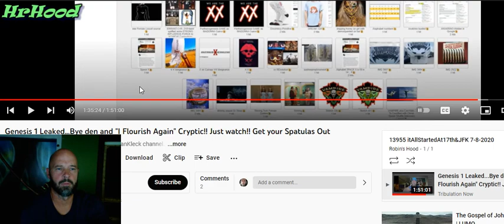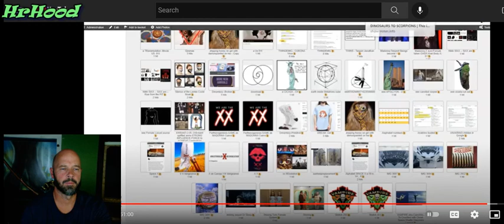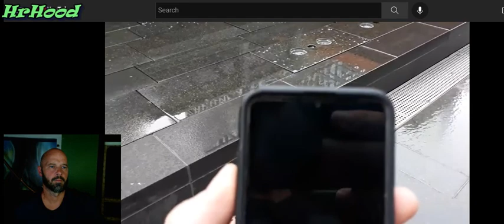972022 Liberty one Jonny sun glass man at top of XX XX needle